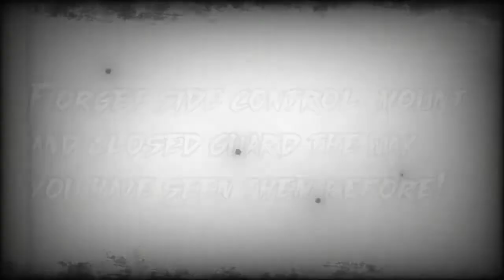The Sergio Guard Trailer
Learn more about the full course by Sergio Hernandez on rubber side guard (aka Sergio guard) and the side crucifix system and get 3 sample videos free